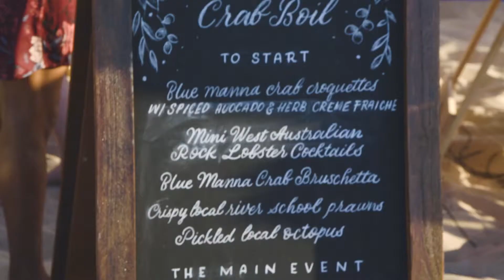City of Mandurah: Escape to Mandurah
What was the challenge?

Gettin Hectic were asked to deliver an activation to drive awareness and attendance of the Mandurah CrabFest. After exploration with the client it became clear that this was only half the challenge. The festival was already extremely popular so the challenge was not so much to attract more people but to attract a higher value attendee; people who would attend the CrabFest but then also come back and visit again.

What impact did we deliver?

Our carefully planned message reached over 1 million people (at a cost of 4c per person) across a range of media including TV, Radio, Online, and blogs. The 2017 Crabfest went on to become the most successful to date attracting record numbers of people with an increase of circa 45,000; an increase of nearly 40%. Importantly, the audience were all people with an interest in food, travel, culture etc. exactly the kind of people that the City of Mandurah were keen to talk to.

How did we deliver it?

Gettin Hectic created an overnight experience for a group of carefully selected influencers (important media outlets and bloggers). The activation was designed to give these people a carefully curated experience that brought to life the unique lifestyle that Mandurah has to offer visitors.

Each component was designed to inspire shareable content that would attract people to the CrabFest but would then also give them motivation and a range of reasons for a return visit.